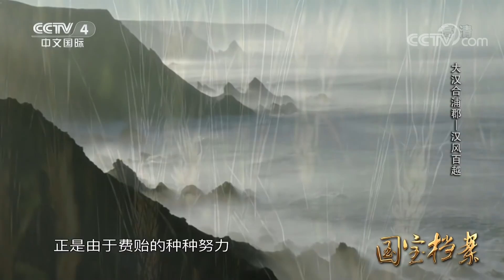《国宝档案》大汉合浦郡——汉风百越 20181122 | CCTV中文国际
本期节目主要内容：
在汉代，合浦郡是一个远离中原的偏僻之地，当地土著被称为“百越”，有着自己独特的文化。不过，中原文化的影响已经出现在百越人生活中的方方面面。在今天的合浦县城附近，有着大量汉代墓葬，其中包含着数以万计的珍贵文物。